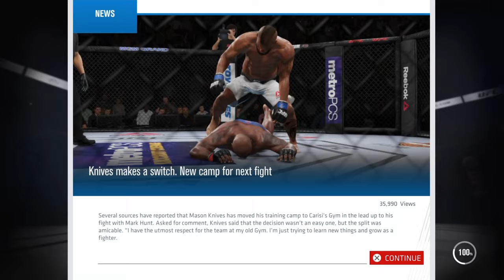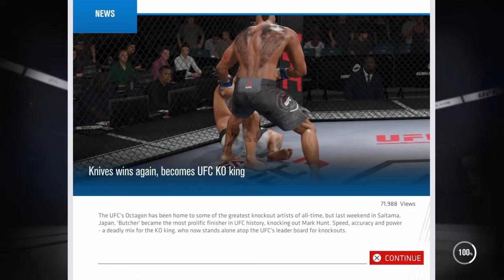Who The F**K Is That Guy?! - UFC 3 Career Mode #8